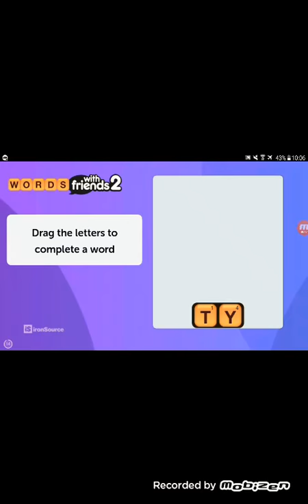Cut the rope! (Season 1)#4 getting on my nerves!